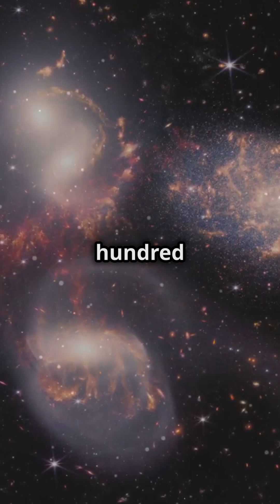James Webb Space Telescope's Mind-Blowing Discoveries!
The James Webb Space Telescope is transforming our understanding of the universe. From spotting the most distant galaxies to uncovering hidden structures in the Milky Way, its discoveries are challenging everything we thought we knew.